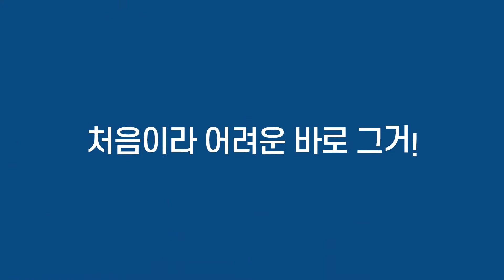중국 동포 F/H비자 가능한 부평 도시형신축아파트中国同胞F/H签证可能的富平都市型新筑公寓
● 방3개 화장실2개 베란다1개
● 34평형 일부세대 왕테라스
● 1층~지하2층자주식주차장
● 부평에서 가성비 좋은 도시형아파트

● 교통: 7호선 산곡역 개통호재
● 학군: 청천초,북인천여중,인천외국어고 등
● 주변: 병의원,약국,공원,홈플러스,은행,cgv,행정복지센터 등
● 병원: 청천보건지소 등

★ 제가직접전화받아요

네이버에 "집바구니"
검색하고 홈페이지 구경오세요
계약사례 매물등록많아요